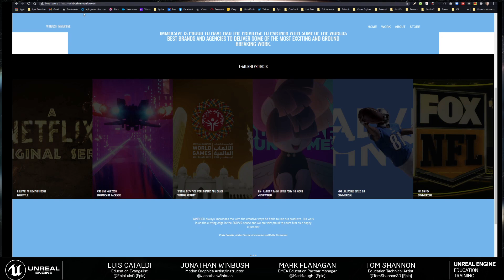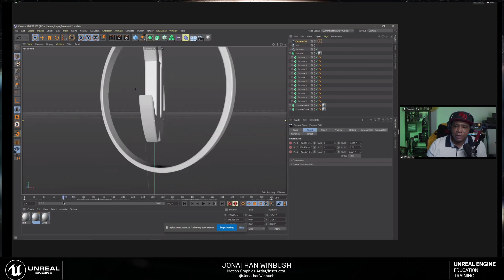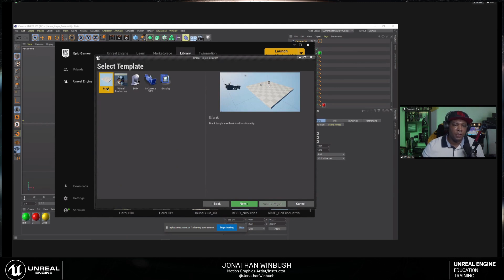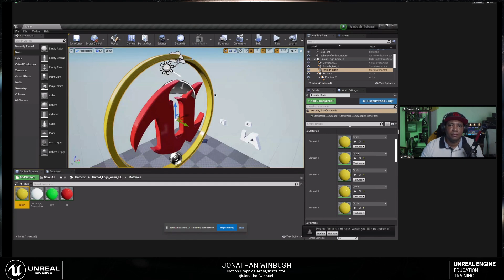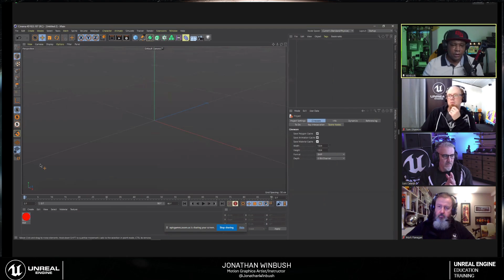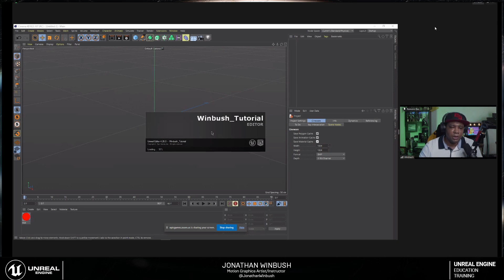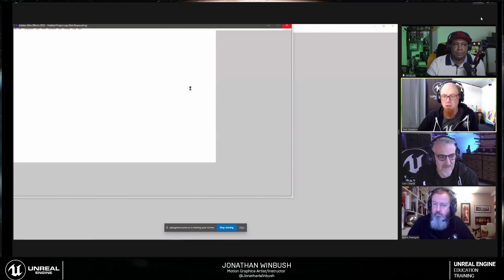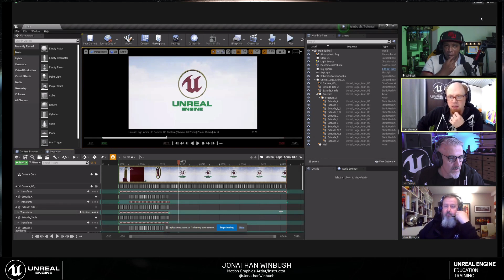Understanding Cinema 4D and Unreal Engine for Motion Graphics | Unreal Educator Livestream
For this stream, we welcome multi-award winning artist and VR pioneer Jonathan Winbush to dig into creating Unreal Engine motion graphics with Cinema 4D.  Winbush shared valuable insights as a professional working in the field of motion graphics with Unreal Engine.

He also discussed some of his favorite workflows for integrating Cinema 4D into the engine, as well as covering Quixel Bridge, a go-to tool for integrating both 2D and 3D scanned assets from the MegaScan’s library, that can greatly enhance motion graphics projects.